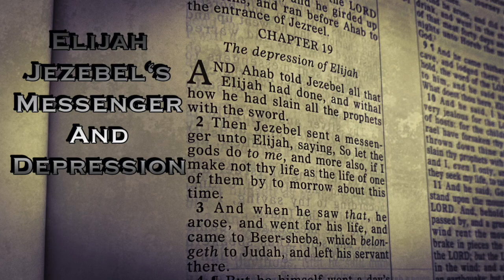Elijah, Jezebel's Messenger, & Depression (GOD'S GAME OF THRONES S2)